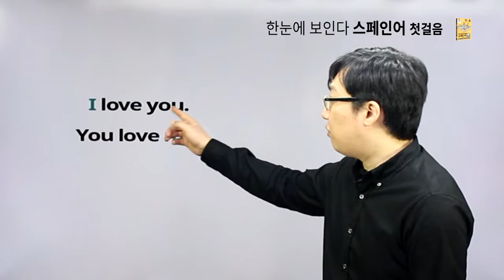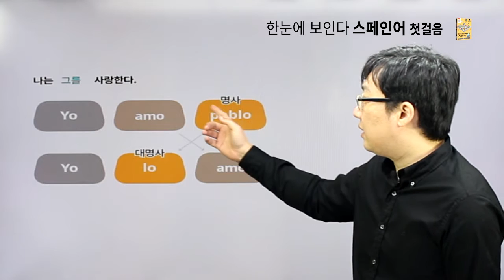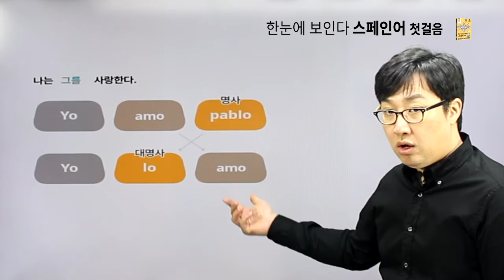한눈에 보인다 - 스페인어 첫걸음 [chapter05.나를, 너를, 우리를~]